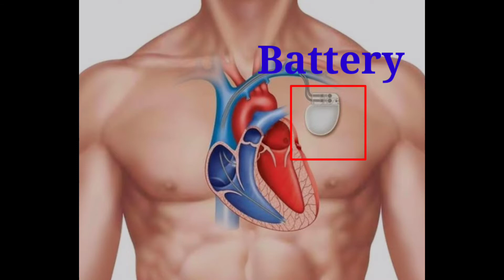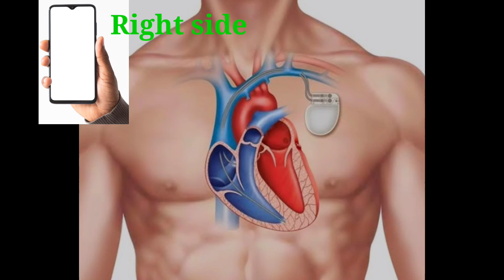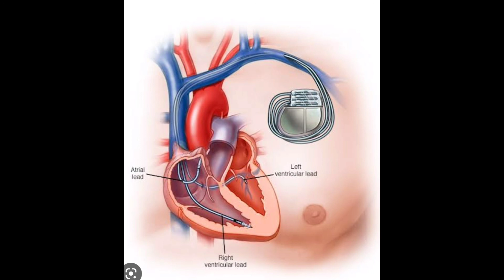Pacemaker Care Instructions || How to Care Pacemaker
In this video you can see the pacemaker care instructions in full details.

Saptendra Singh Rathore (SSRathore) is working as a Sr Tech in the Department of Electrical and Instrumentation Engineering of SLIET Longowal and have more than 26+ Years of experience. To know more about Mr. Saptendra Singh Rathore click on following